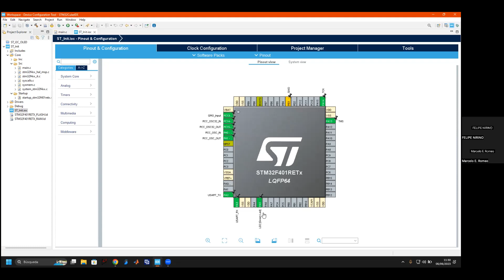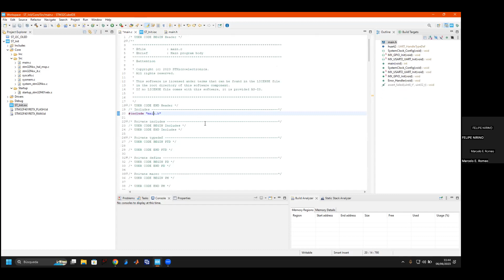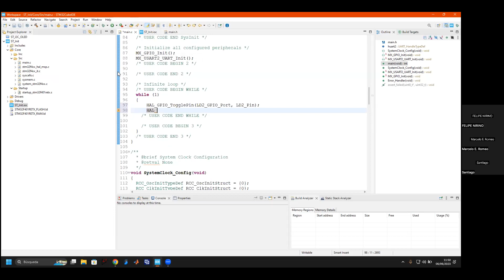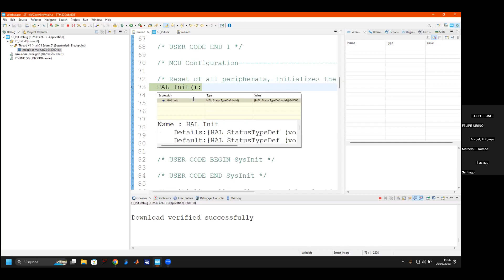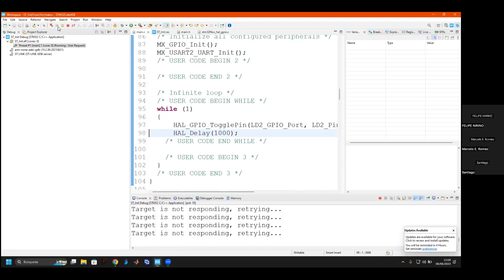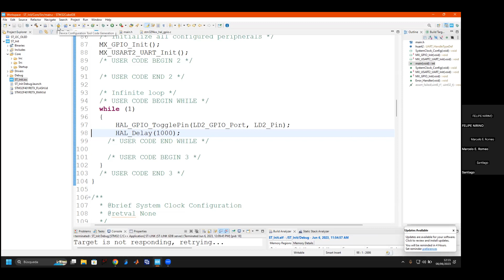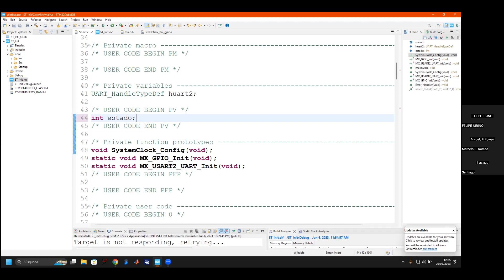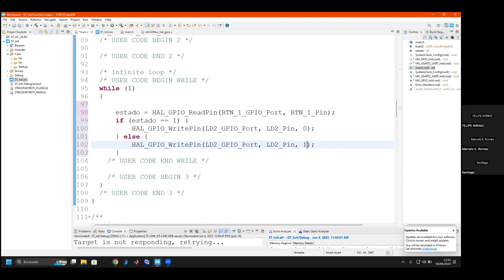TDII 6 jun 23 Introduccion a STMCube IDE Parte 2